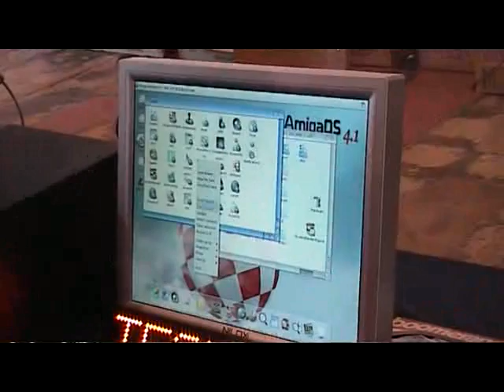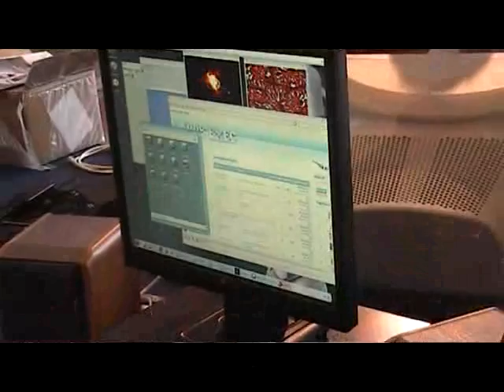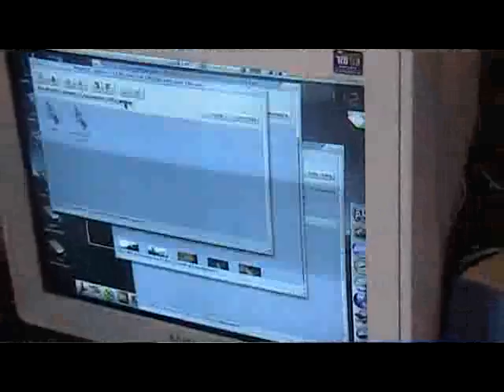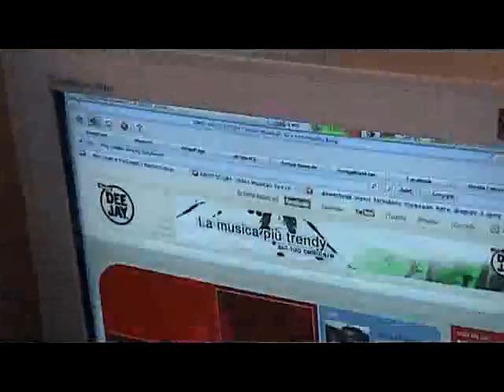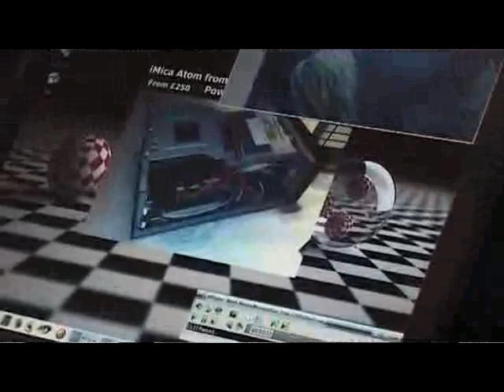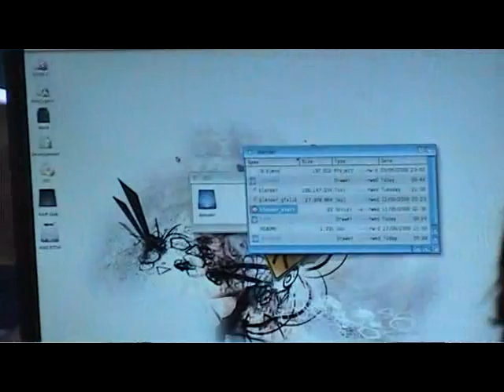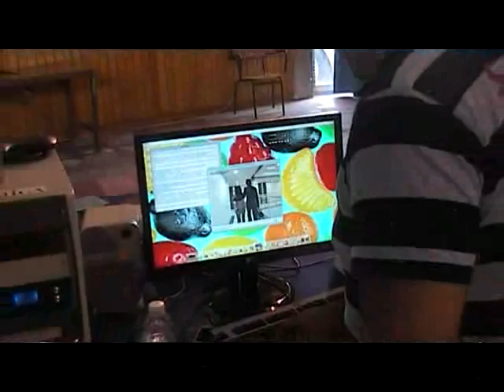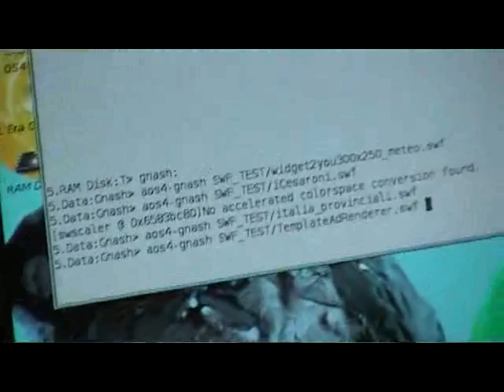pianeta2009 part1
Pianeta Amiga Movie part 1